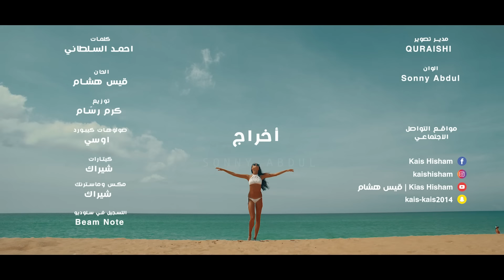Kais Hisham - Hub Ahlna Al'Awaly | قيس هشام - حب اهلنه الاولي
كلمات : احمد السلطاني
الحان : قيس هشام
توزيع : كرم رسام

((الكلمات))

اني احبك حب اهلنة الاولي
ياغرامي يابعد ناسي وهلي
يلعيونك بيهة قلبي مبتلي
انت بلدنيا حبيبي وبس الي
واني مااكدر ،، عنك اتغير
حبك ابقلبي ،، كل يوم هم يكبر
على عمري المرّ ،، حبك امسيطر
حيل احبك موت  ياحب الصغّر
اني بعد ماريد غيرك اي بشر
حبك حبيبي بداخلي وكلش كُبر
رادوني اعوفك لحضة قلبي ماكدر
مكتوب الية وياك اني استقر
قلبي يدك بسمك ،، وكلش اهتملك
ياحبيبي الكون ،، مرسوم من رسمك
كلش اتهمني ،، ياجزء مني
اتمنة اضل وياك وبحبك اسچنّي
وآني احبك ،، احبك ، حُب اهلنة الأولي

تابع الفنان قيس هشام علي :-